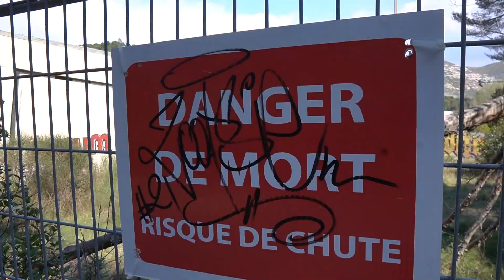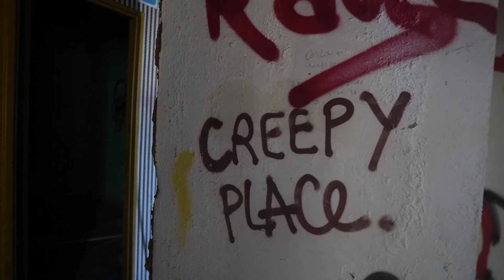Les MARSEILLAIS sont ils BONS au FOOT ?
Salut tout le monde ! Nouvelle vidéo dans laquelle on est parti à Marseille avec @YoannaDallier  pour tester les gens de la rue ! Avant ça petite visite d'une piscine abandonnée

-5€ de réduction avec le code : JOHAN

Time Code :

00:00​ Teaser
00:11 Intro
00:53​ Visite d'une piscine abandonnée
06:49​ Test des marseillais